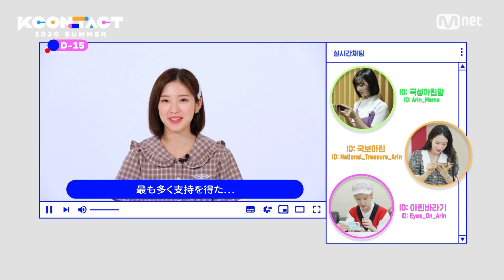(JPN) [KCON:TACT] STAR COUNTDOWN D-15 | OH MY GIRL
[KCON:TACT 2020 SUMMER YouTube MEMBERSHIP JOIN ]

▶유튜브 Mnet K-POP 채널에서 가입 버튼이 보이지 않는 경우 에서 가입이 가능합니다!
 ▶ユーチューブMnet K-POPチャンネルで加入ボタンが表示されない場合
で加入することができます！

OH MY GIRLからのスペシャルメッセージ!
KCONTACT まで残りあと15日、
今すぐ KCON:TACTメンバーシップに加入してね！